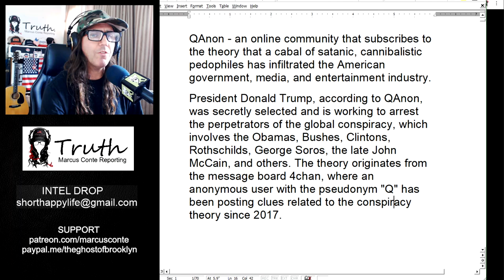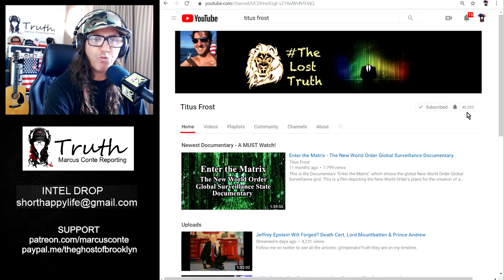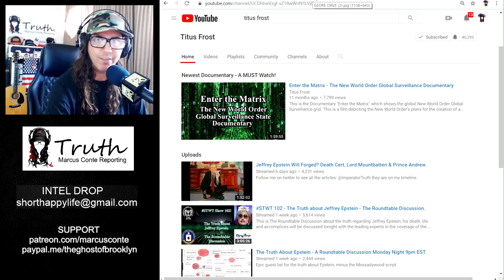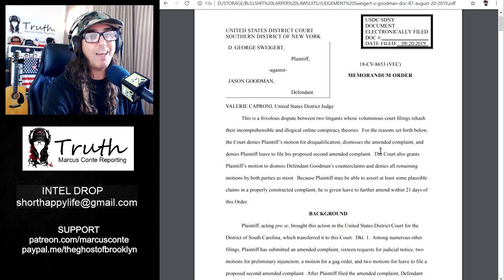Larper Titus Frost Ticking Time Bomb; Prepares to Hunt Down & Kill Underground Pedophiles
Marcus Conte Reporting...